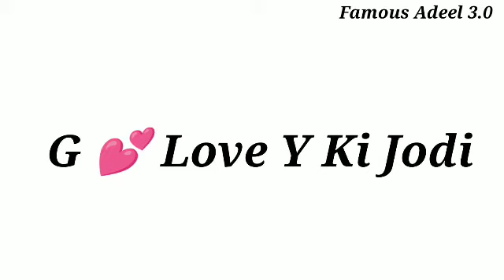G Aur Y Naam Ki Jodi Kaisi Hoti Hai | G Aur Y Naam Ki Jodi 2022| G Aur Y Ki Jodi Kaise Hoti Hai 2022